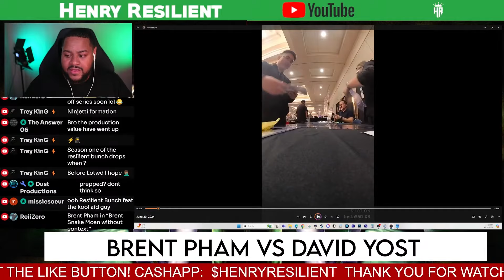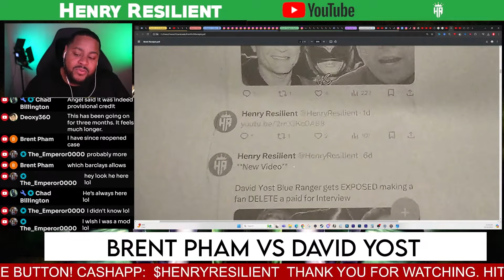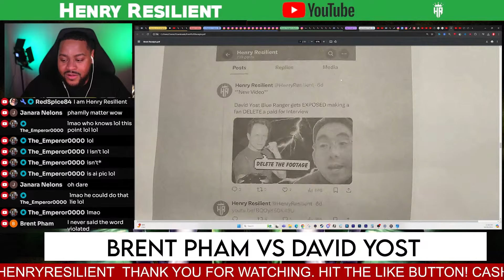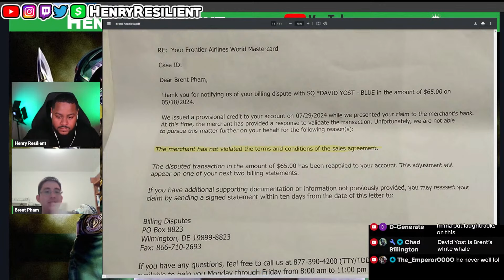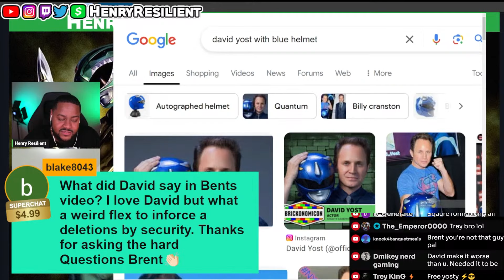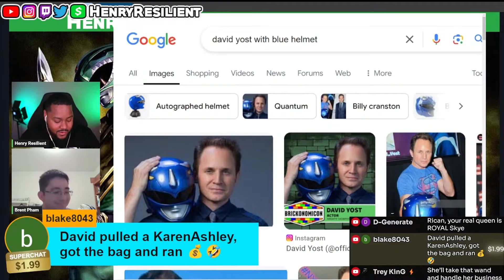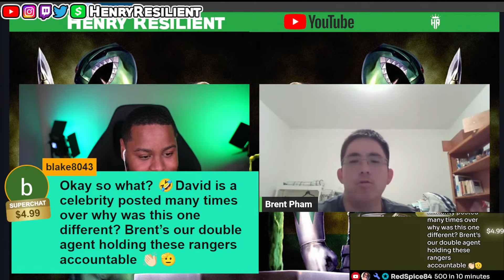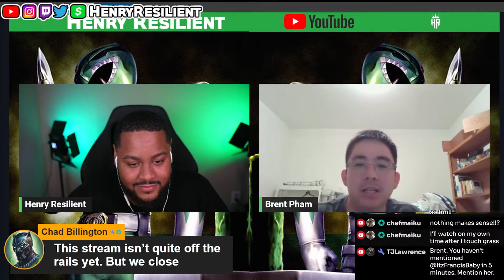The SHOCKING Truth About David Yost and Brent Pham